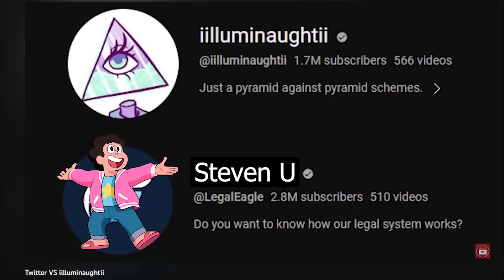"illuminaughtii, It's Not Too Late To Stop Plagiarizing"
iilluminaughtii and Steven Universe hash out the drama, with a few helpers  illuminaughty, iilluminaughtii drama, dank memes
In this video, I'm talking about the importance of not plagiarizing and why it's so important to always be original.

Too often, we see students copying and pasting text without giving credit where credit is due. This not only harms their academic career, but it also harms the reputation of the university they're attending. If you want to succeed in academics, then it's important to always be original and avoid plagiarism.

This video is a warning to all students out there. Learn from my mistakes and don't plagiarize! It's not too late to start making things right and avoiding the consequences of plagiarism.